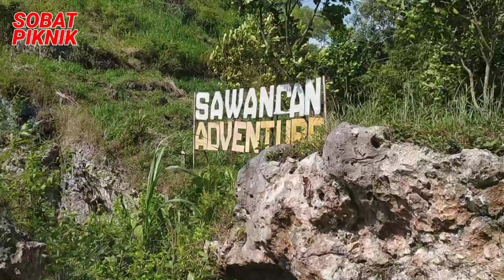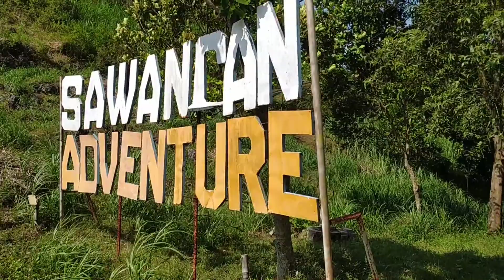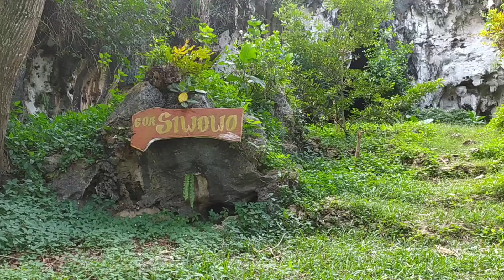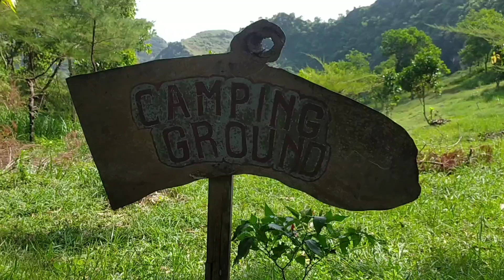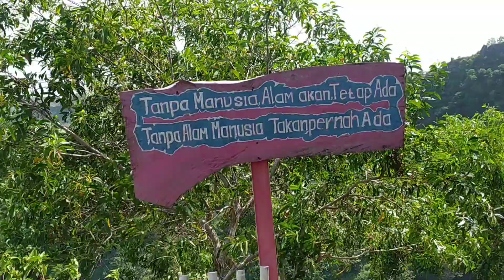Sawangan Adventure kebumen wisata alam dan petualangan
sawangan adventure kebumen ini merupakan sebuah tempat wisata alam dengan nuansa petualangan, namun sawangan adventure ini memiliki view yang sangat mempesona dan sangat rekomended banget buat kalian yang suka wisata alam petualangan, dengan view langsung ke laut pantai selatan sawangan adventure ini cocok banget untuk healing.